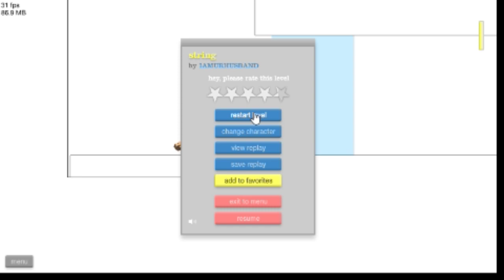This Game Is Fun! [Happy Wheels] #3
Please video ko pura dekha karo na watchtime milega mujhe ;-;

Abhi to namak ke sath roti lagake khani padti hai jaldi se monitization on karwado na fir aap logo ko aur bhi badiya sa content milega